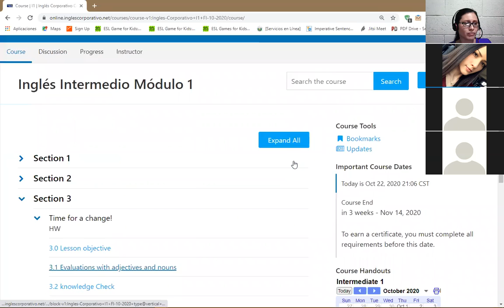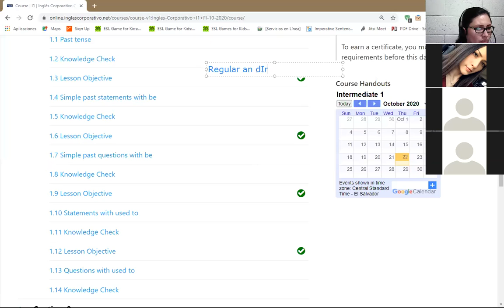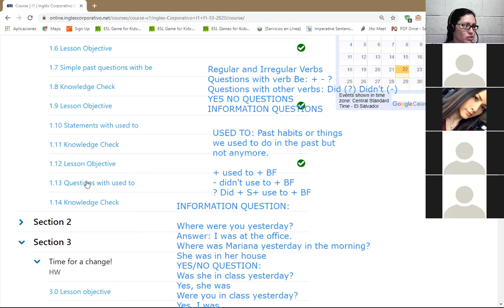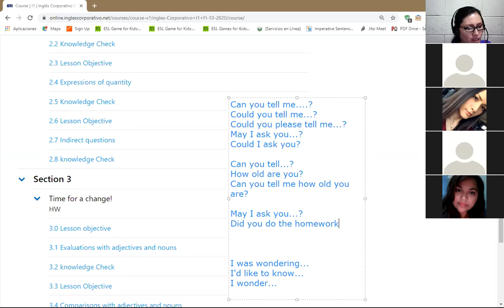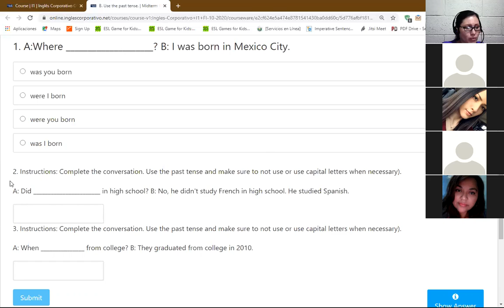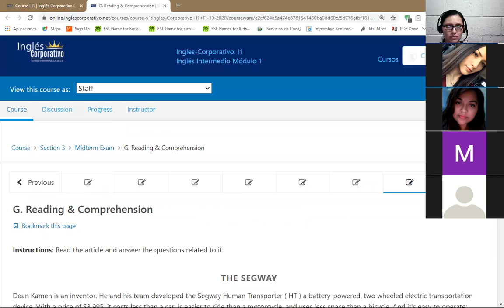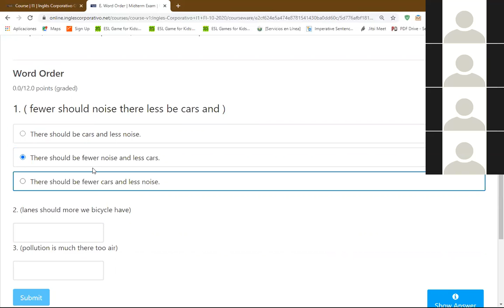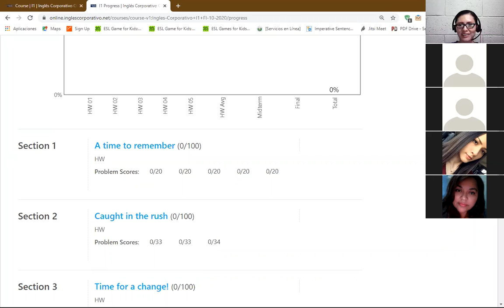Inglés Corporativo - Class 8 - I1-01-9-10-PM-10-20 - MIDTERM TEST